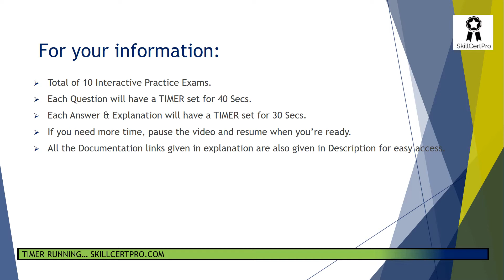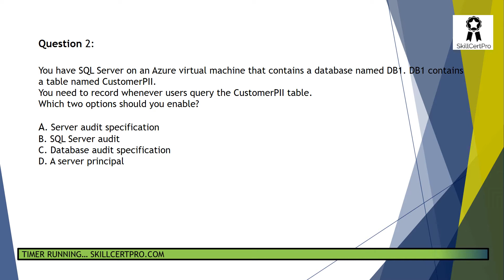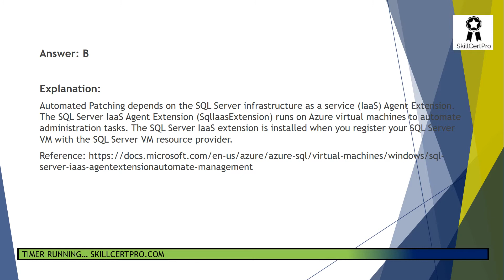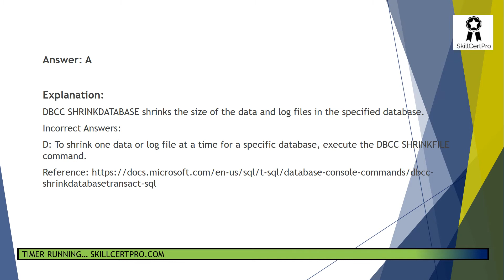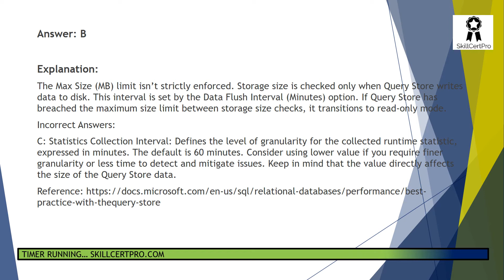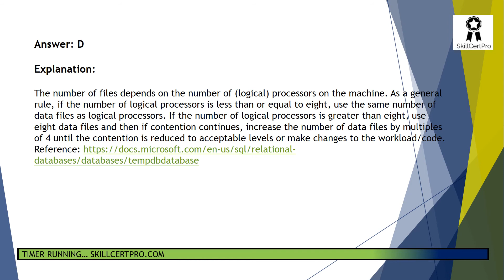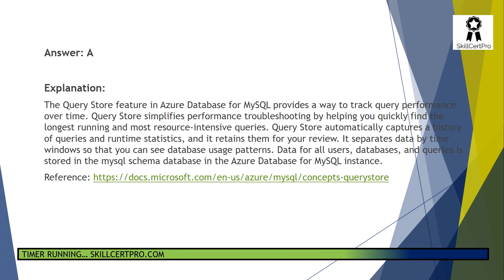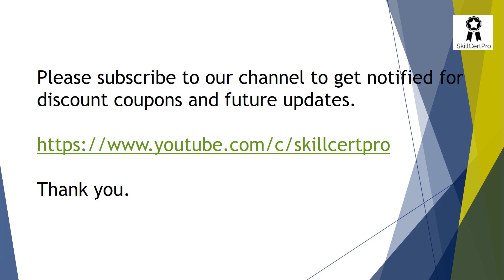Microsoft DP-300 Exam Questions & Dumps [Practice Tests 2024]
Cover topic
Microsoft DP-300 dumps 2024,
Microsoft DP-300 questions,
Microsoft DP-300 mock exams,
Microsoft DP-300 practice tests,
Microsoft DP-300 dumps pdf,
Microsoft DP-300 sample questions,
How hard is Microsoft DP-300
How to pass Microsoft DP-300,
Microsoft DP-300 examtopics,
Microsoft DP-300 (Administering Relational Databases)

Candidates for this exam are database administrators and data management specialists that manage on-premises and cloud relational databases built with Microsoft SQL Server and Microsoft Azure Data Services.

The Azure Database Administrator implements and manages the operational aspects of cloud-native and hybrid data platform solutions built on Azure Data Services and SQL Server. The Azure Database Administrator uses a variety of methods and tools to perform day-to-day operations, including applying knowledge of using T-SQL for administrative management purposes.

This role is responsible for management, availability, security and performance monitoring and optimization of modern relational database solutions. This role works with the Azure Data Engineer role to manage operational aspects of data platform solutions.

Candidates for this role should understand all concepts covered in Exam DP-900: Microsoft Azure Data Fundamentals.
Skills measured
Plan and implement data platform resources (15-20%)
Implement a secure environment (15-20%)
Monitor and optimize operational resources (15-20%)
Optimize query performance (5-10%)
Perform automation of tasks (10-15%)
Plan and implement a High Availability and Disaster Recovery (HADR) environment (15-20%)
Perform administration by using T-SQL (10-15%)